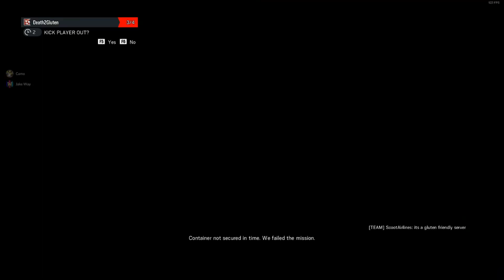Rainbow Six: Siege FEAT. WAY Entertainment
Camo and his longtime mate, JWay from The Standard Play (formerly Way Tech-Games), team up for some Rainbow Six: Siege. Can JWay carry Camo to victory or will Camo take out the team? Find out!

Special thanks to Brad who did our Outro music. You can find him and his marvellous talent

Editor: Camo